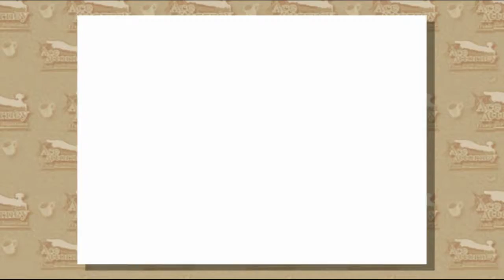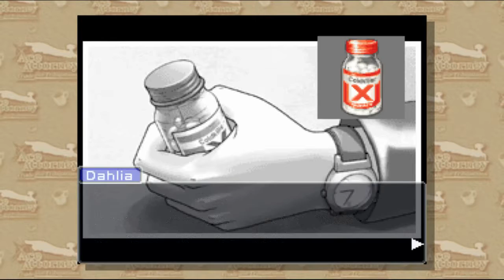Let's Play Phoenix Wright: Trials & Tribulations (w/ SerahBear) Episode 5: Lamentations of a Flower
We start to raddle our pretty flower of a witness!